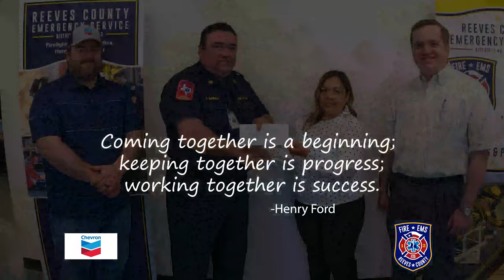Chevron Foam Trailer Donation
The Districts have partnered with Chevron to more effectively and safely fight oil and gas fires.  On April 14, 2022, Chevron representatives toured the RCESD facility and donated a check that will be used towards the purchase of a foam trailer with a water turret.